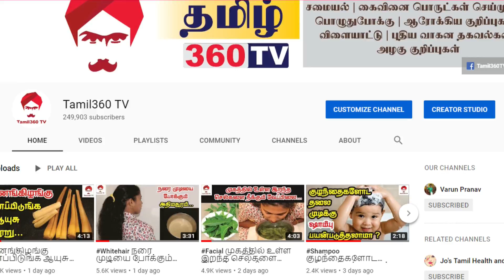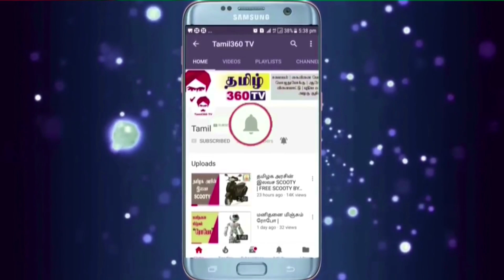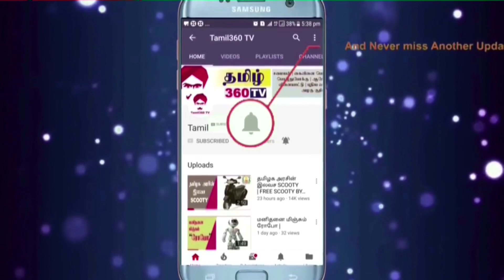எல்லா வகையான பாத்திரங்களையும் புதுசு போல பராமரிக்க இயற்கையான வழி | Clean kitchen utensils easily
எல்லா வகையான பாத்திரங்களையும் புதுசு போல பராமரிக்க இயற்கையான வழி || How to clean kitchen utensils easily in Tamil

Ingredients:

Cow dung
Cow dung ash
Tamarind
Lemon
Stone salt